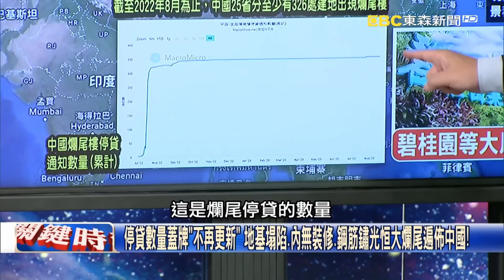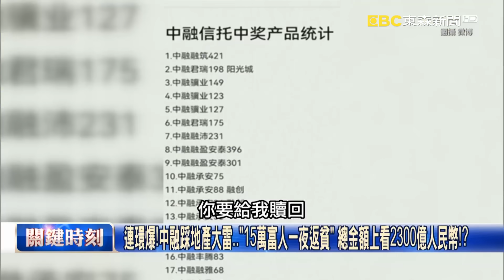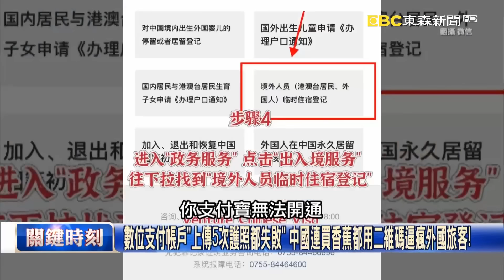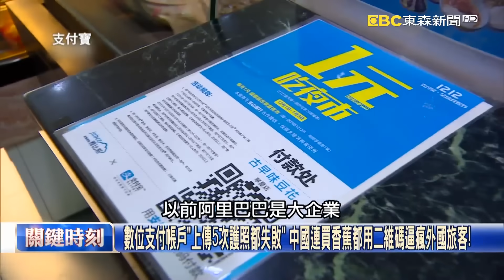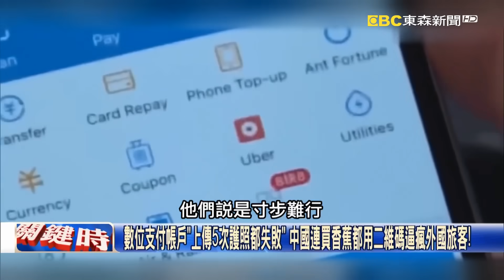恒大真倒了！許家印美國申請破產 10兆巨債掀中國25省326處「爛尾樓風暴」！【關鍵時刻】20230818-1 劉寶傑 黃世聰 林裕豐 吳子嘉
房產變「房慘」！恒大、碧桂園…掀骨牌效應 兩手一攤掀爛尾樓風暴吞噬中國！
債留中國、錢進美國！恒大向美申請「破產保護」 中國房企恐相繼「比照辦理」？
恒大集團在美宣告破產後…上下都忙著離婚脫產？ 無心還債搶保海外資產！？
停貸數量蓋牌「不再更新」 地基塌陷、內無裝修、鋼筋鏽光恒大爛尾遍佈中國！
建案工人、清潔公司驚爆2021年就拿不到錢… 恒大爛尾樓光江蘇就至少4處！
許家印連鄉親都坑？鄭州爛尾僅蓋大門沒主體 磅礡人工島背後全是空店面！？
不只恒大！另一房產巨頭碧桂園瀕破產 日媒親見證北京建案住戶紮營抗議！？
連環爆！中融踩地產大雷…「15萬富人一夜返貧」 總金額上看2300億人民幣！？
許家印倒閉前還留一手？突獲「中東金主」150億投資 恒大汽車搶撈最後一筆？
雪崩99%！彭博曝「中國解禁出入境少」 北京故宮人擠人卻幾乎沒有外國遊客？
數位支付帳戶「上傳5次護照都失敗」 中國連買香蕉都用二維碼逼瘋外國旅客！
旅費高卻品質低落… 外國人拍影片怨「礦泉水外面才賣2塊，店家賣我6塊錢」！
電動車成中國地方政府「生財器具」 外賣單堆高高沒人送、裝個後視鏡就被抓！
中國面對恒大10兆巨債竟無可奈何？ 吳：挑戰美下場，俄國衰落中國崛起停滯！
中國財政困難恐引發「冒進」決心？ 吳：援朝挺俄，習近平向拜登表態要對著來！
冷戰「鐵三角」重現？拜登大衛營接待岸田、尹錫悅 美日韓vs.中俄朝對陣成形！